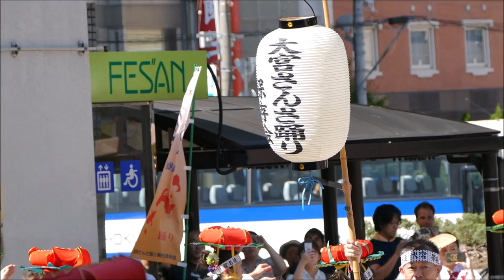大宮さんさ踊り保存会（編集あり）／2日目・滝の広場伝統さんさ踊り競演会／第41回 盛岡さんさ踊り2018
2018./08/02
【会場】
パレード：盛岡市中央通り
伝統さんさ：盛岡駅滝の広場
【主催】盛岡さんさ踊り実行委員会